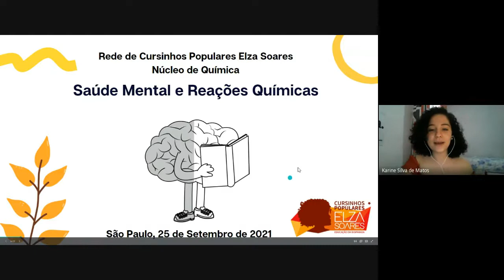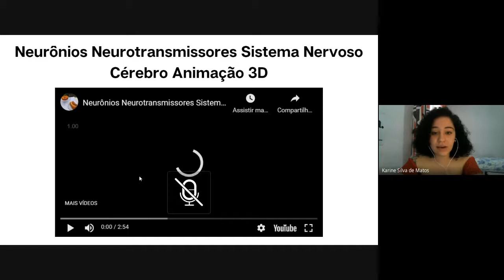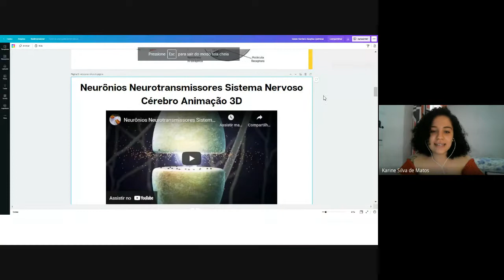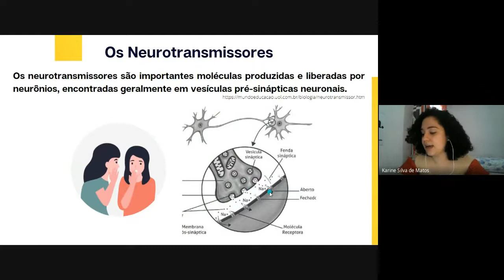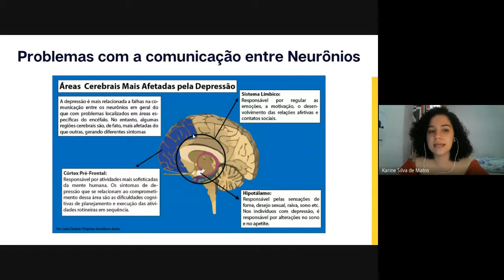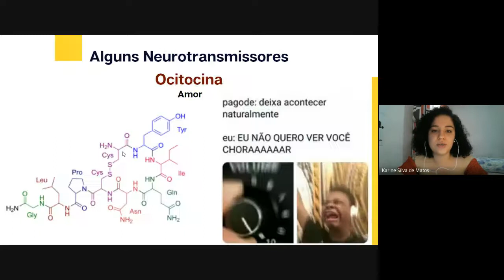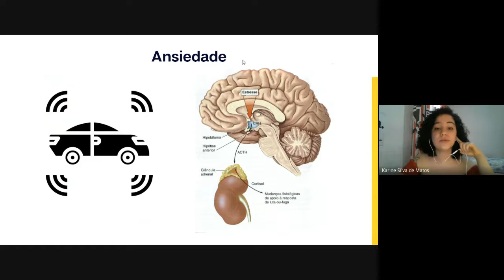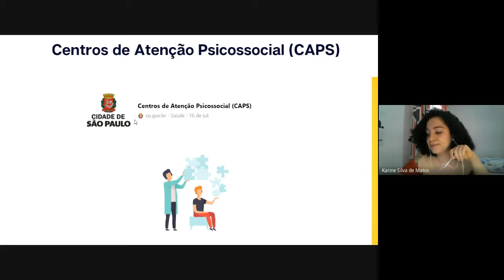Turma SEMESTRAL - Química - 25/09/2021